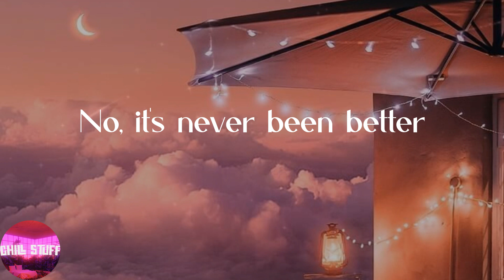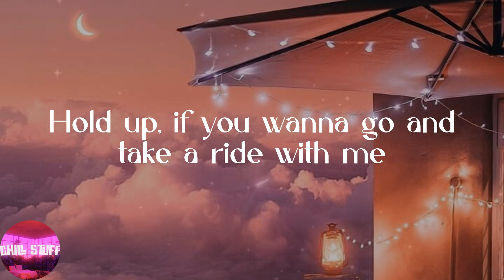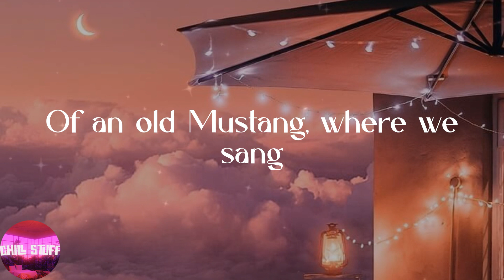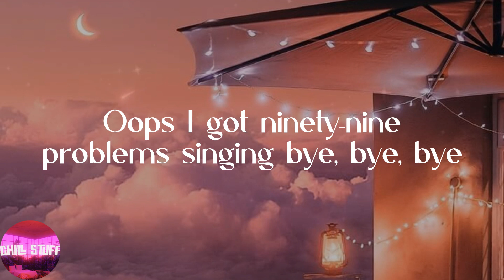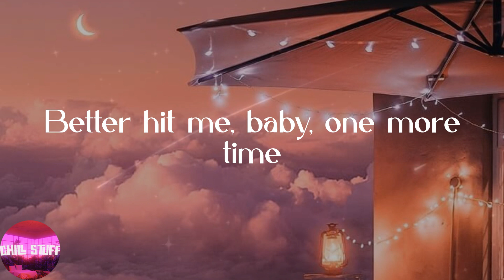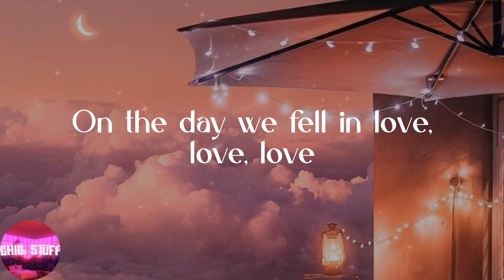Anne-Marie - 2002 (Lyrics)